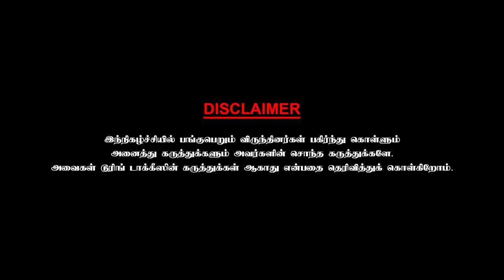I am a great fan of Jackie Chan! Stunt Master Kanal Kannan - Chai With Chithra | Part 8